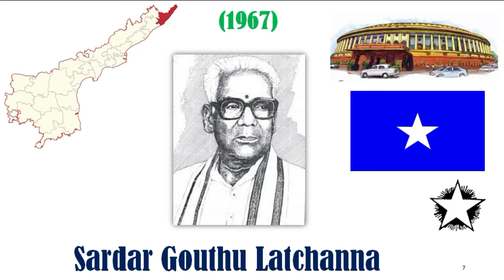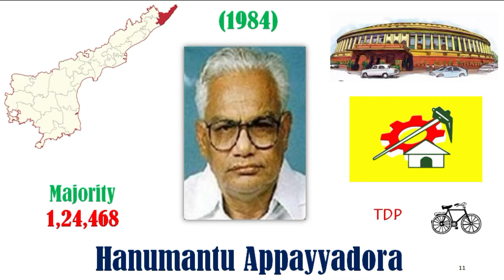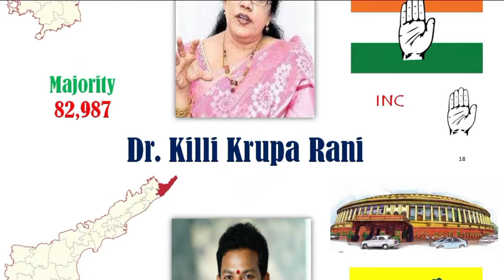Srikakulam Lok Sabha Constituency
Srikakulam Lok Sabha Constituency (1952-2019)